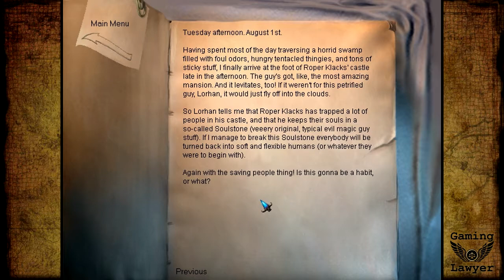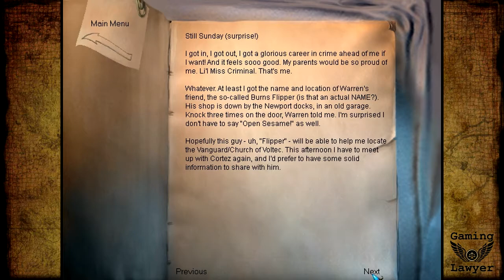Let's Play The Longest Journey - 27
After recording three episodes of Dreamfall Chapters, I started to realize how little I remember of the earlier games in the series.  It really made me want to go back and revisit them!  I owned both of the previous games, but couldn’t find the original physical media, so I started releasing my Let’s Play of Dreamfall Chapters, tagging on a helpful but very basic synopsis at the start of the first episode.  However, I soon discovered the first game in the series on deep sale.  I picked up The Longest Journey for $4, and now THIS is happening!

Note: I neglected reading April’s Diary for the first 15 episodes, but after numerous nudges from viewers, I went over all the old entries on my own time, and I’ve started reading new entries during the episodes as they are written.  For those interested in reading for themselves, here’s a wiki link that includes the entirety of her diary [Spoiler Alerts if you read too far, though!!]